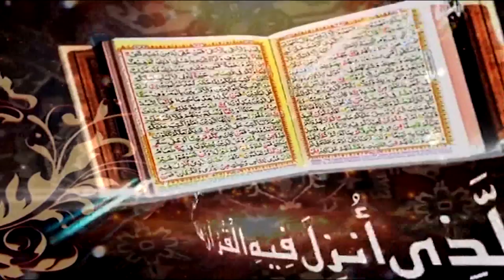Surah Al Ankabut Ayat 28 to 35 | Daras e Quran No.5